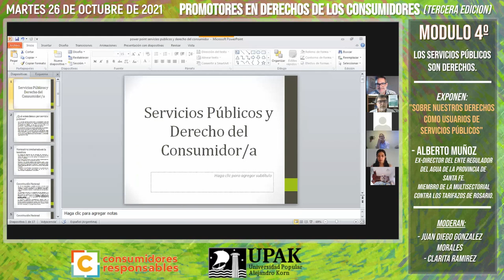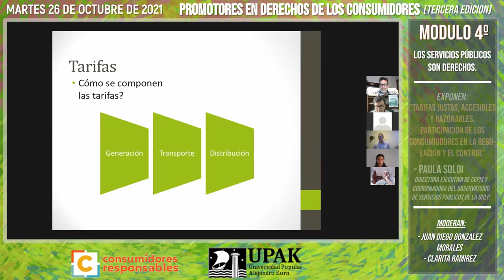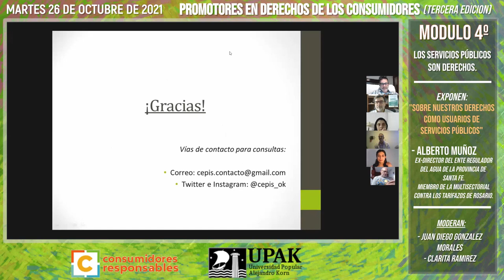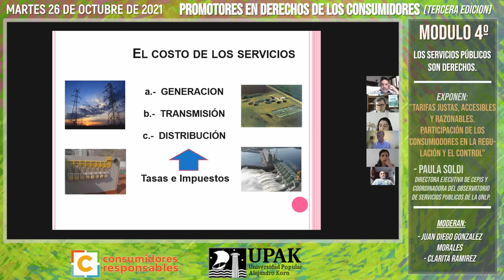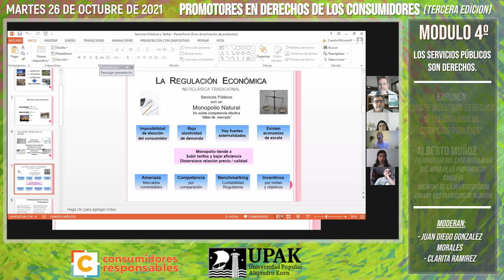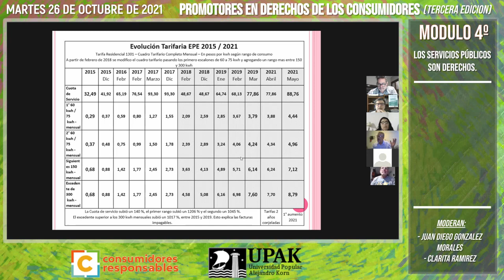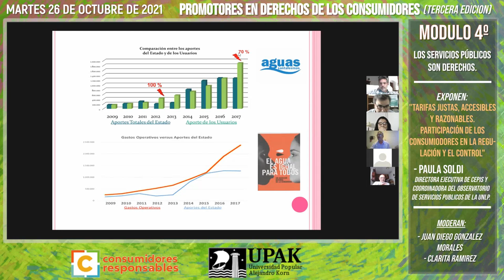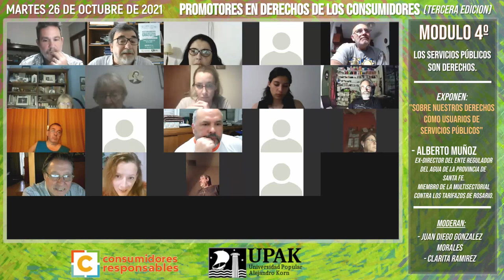Los servicios públicos son Derechos. Módulo 4. Promoción Derechos de los Consumidores.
Cuarto módulo de la tercer edición del curso "Promotores en derechos de los consumidores" (2021), en el que fue tratado el siguiente tema: "Los servicios públicos son Derechos". En este módulo harán exposición los siguientes invitados: Paula Soldi (Directora ejecutiva de CEPIS), y Alberto Muñoz (Ex-director del Ente Regulador del agua de la Prov. de Santa Fe).

Este módulo fue realizado el día 26/10/2021 mediante Zoom.

Este curso está organizado conjuntamente por la Universidad Popular Alejandro Korn (UPAK) y la Asociación Civil Consumidores Responsables.